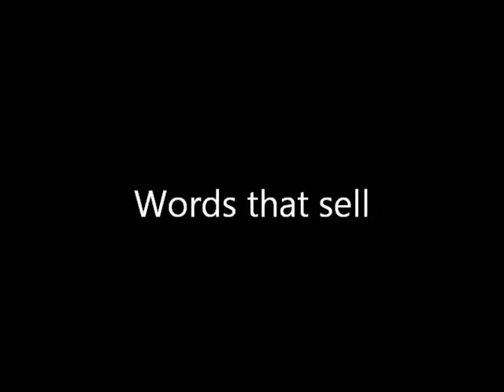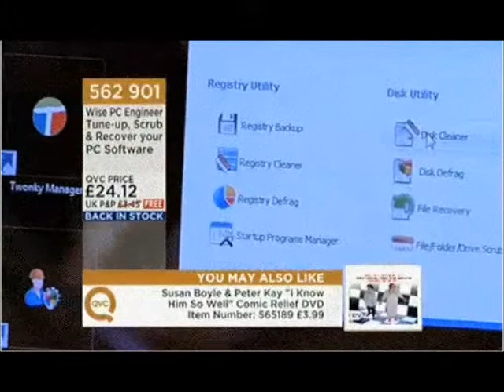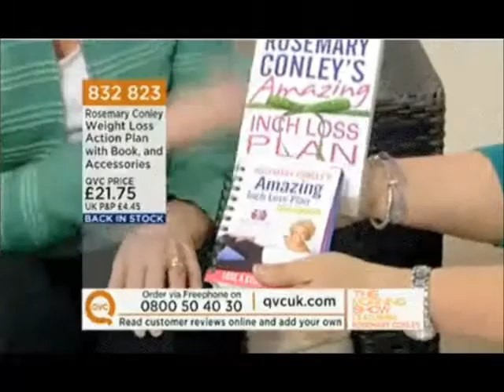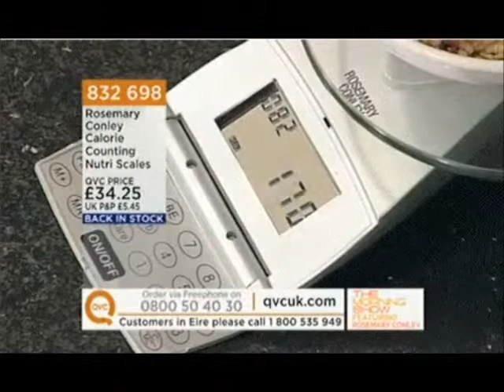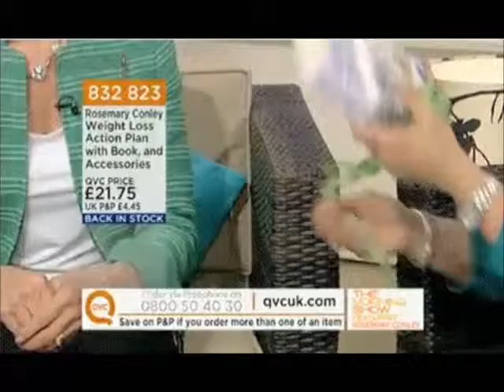QVC Edit 2